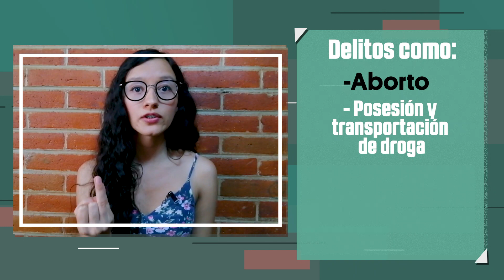QuéPasóCon... la Ley de Amnistía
¿Qué establece la Ley de Amnistía?, ¿a quién beneficia?, ¿cuántas personas podrían salir de la cárcel?, ¿a partir de cuándo se aplica?
 Melissa Galván tiene las respuestas a estas preguntas.